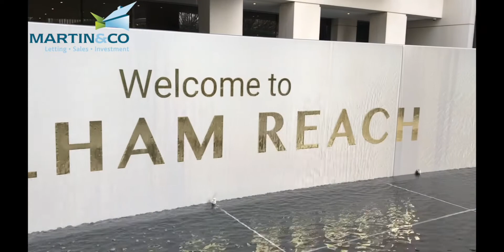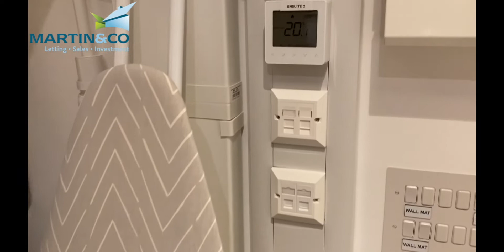香港人睇英國樓｜西倫敦富人區｜5星級校網｜泰悟士河畔｜Fulham Reach 5分鐘版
💎St George - Berkeley: 英國著名優質開發商
 Zone 2 Fulham Reach 💎
 🦦位處西倫敦泰晤士河河畔 擁有150米河畔水景
 西倫敦傳統富人區
 🌉遠眺標誌性 的Hammersmith大橋
 😆娛樂及消閒
🏋🏼‍♀️會所設施: 品酒室、健身室、桑拿房、泳池、蒸汽室、芳療室、桌球室、模擬高爾夫球室、私人影院
🎖24小時大堂禮賓服務
🧑‍🍳周邊有畔酒吧餐廳、著名意大利餐廳 Brasserie Blanc、24小時Tesco超市
🚣‍♂️牛津 - 劍橋划艇比賽最佳觀賞熱點
🌴設有公共綠化空間及噴泉廣場
🚇匯聚倫敦四大地鐵線
* 步行7分鐘達Hammersmith地鐵站
* 10分鐘到Harrods哈羅百貨、Westfield 購物中心
* 13 分鐘車程到達海德公園
* 20分鐘車程內有帝國理工學院、倫敦政經學院
* 30分鐘到倫敦希斯洛機場
🧑‍🏫明星學區 Hammersmith，貴族私校林立
* St Pauls School
* Thomas’s Battersea
* St Pauls Girls School
* Godolphin & Latymer
🇬🇧英國團隊 Gilbert 廖先生 ＋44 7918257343
我們現在提供廣東話及普通話服務, 希望能提供更貼心的服務給您